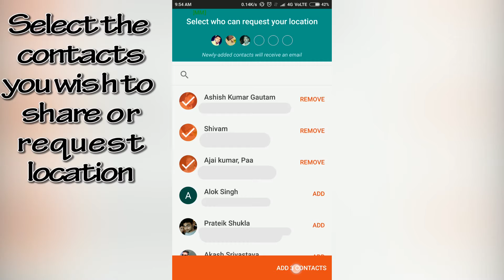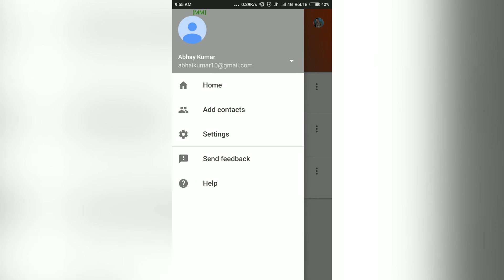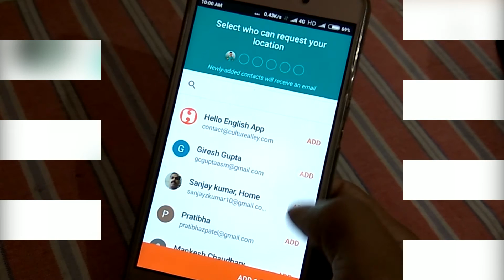Track location for family and friends with Google trusted contacts and stay connected 👌👌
It's the app you can use it connect with family and friends to share location with them. It's very helpful specially in emergency conditions. ☺